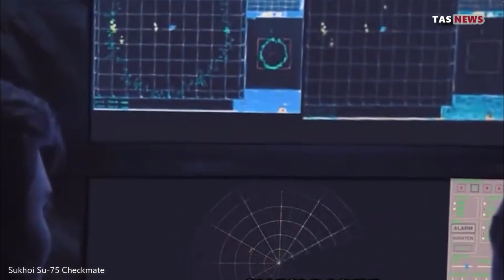Sukhoi Su-75 Checkmate - Russia's most advanced stealth aircraft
The Sukhoi Su-75 "Checkmate" is a single-seat, single-engine light stealth multirole fighter aircraft developed by Sukhoi Russia for the Russian Air Force. The stealth jet was introduced at the International Air Show at MAKS-2021 in Zhukovsky, Wednesday 21 July 2021.